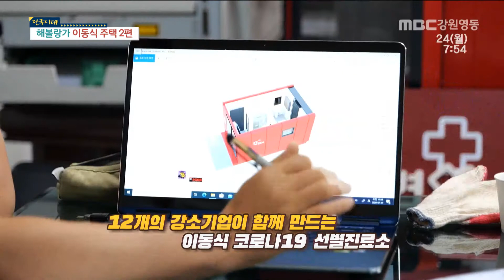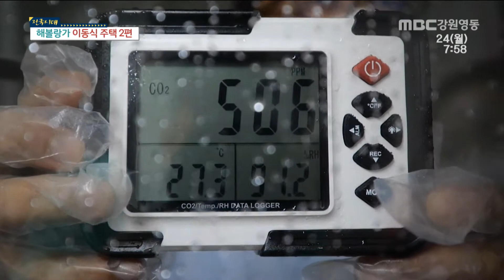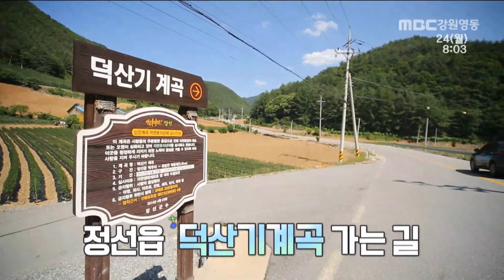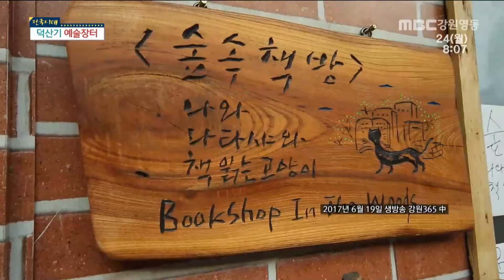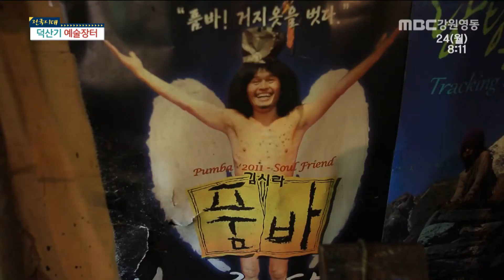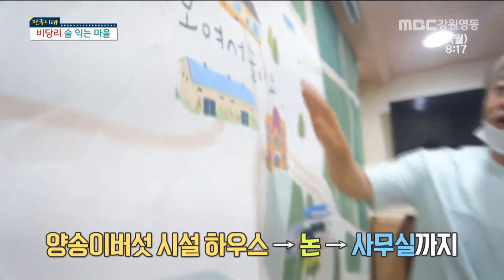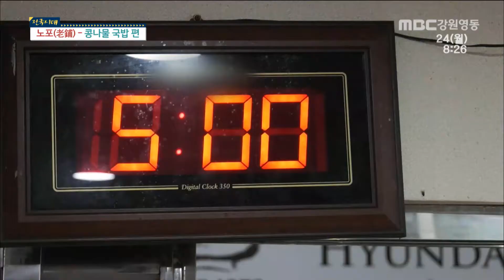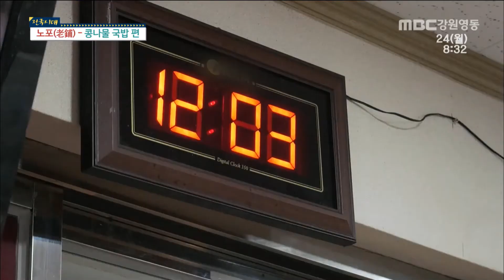[전국시대] 해볼랑가 이동식 주택 2편 / 덕산기 예술장터 / 비당리 술 익는 마을 / 노포(老鋪) - 콩나물 국밥 편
2020년 8월 24일 전국시대 다시보기 Full

해볼랑가 이동식 주택 2편 - 광주
덕산기 예술장터 - 강원영동
비당리 술 익는 마을 - 대전
노포(老鋪) - 콩나물 국밥 편 - 전주

전국 방방곡곡 MBC와 여행하자! 전국시대 ▶︎